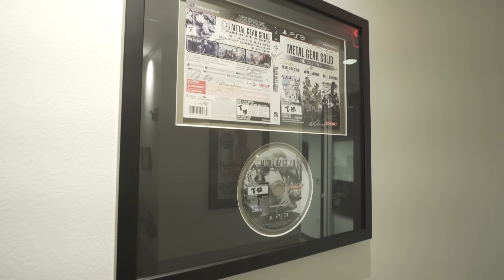Welcoming Bluepoint Games to the PlayStation Studios Family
With each of its projects, Bluepoint has raised the bar on console-defining visuals and gameplay, and the studio’s vast expertise in world building and character creation will be a huge plus for future PlayStation Studios properties.